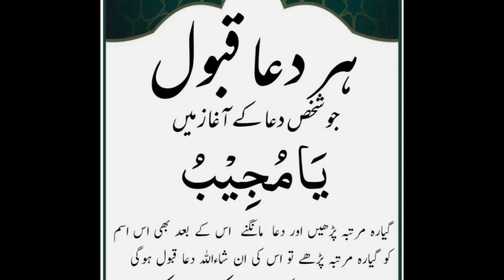New&latest trouser bottom design ke cutting and stitching/stylish trouser design.